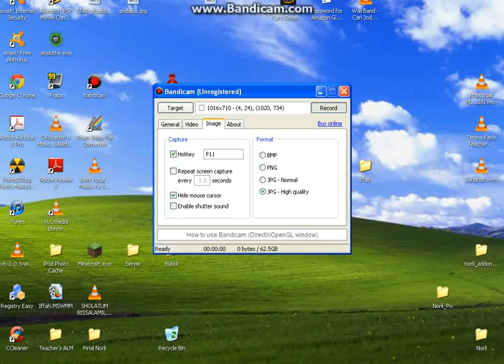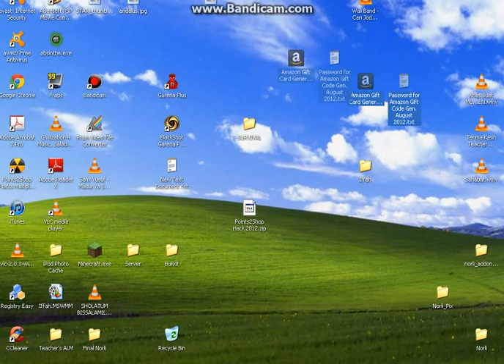Amazon Gift Card FREE [Mediafire Link]